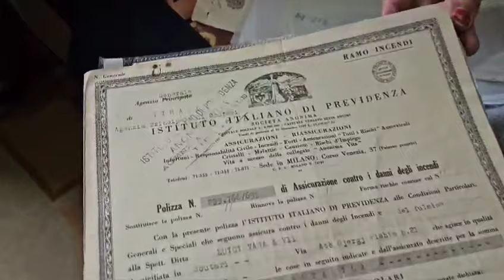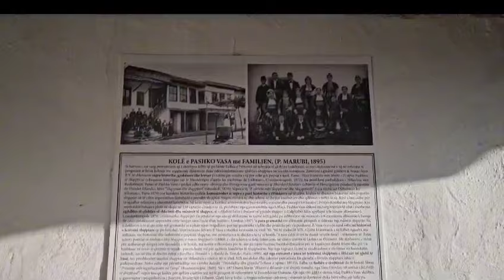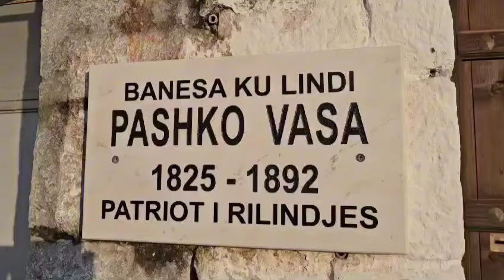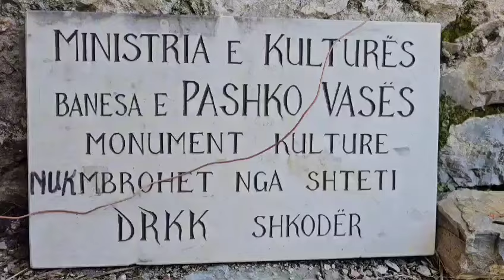“Këtu nuk rregullojnë dot një tabelë, pale më catine", mbesa që kujdeset për banesën e Pashko Vasës.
Shpërfillja e pushtetit ndaj shtëpisë së Pashko Vasës, Ideologut të Rilindjes Kombëtare

Nga Eliona Kodra Shkreli

Shtëpia e rilindasit dhe patriotit Pashko Vasa në Shkodër është shpallur monument kulture në vitin 1973.

Në të sot jeton trashëgimtarja Rajmonda Vasa e cila është ajo që kujdeset për këtë shtëpi pavarësisht se përgjatë viteve ka hasur në shumë burokraci shtetërore qoftë për marrjen e çertifikatës së pronësisë (ndonëse ajo disponon të gjithë dokumentacionin e nevojshëm) e deri tek mirëmbajtja e saj, pasi si monument kulture, i përket shtetit të rikonstruktojë çatinë (e cila pikon në shumë vënde) dhe të restaurojë muret, suvatimet e të tjerë, dëme të cilat janë thelluar përgjatë 300 viteve të ekzistencës së kësaj shtëpie.

Zonja Vasa, ka kërkuar disa herë të ndërhyhet pasi dëmet janë qartësisht evidente, ku pjesët e suvatimeve bien shpesh dhe uji hyn brënda sa herë ka reshje shiu, por është ndeshur gjithmonë me burokraci shtetërore, indiferencë dhe premtime boshe.

Shtëpia karakteristike shkodrane është një mrekulli arkitekturore të cilën zonja Vasa thotë nuk do lejoj kurrë të ketë fatin e shtëpisë së Luigj Gurakuqit që të shëmbet.

Fatkeqësisht, kjo shtëpi-muze nuk është e futur as në guidat turistike çka tregon qartë indiferencën e Drejtorisë së Monumenteve të Kulturës dhe Bashkisë Shkodër në promovimin e saj përgjatë viteve. Turistët e huaj e as ata vëndas nuk dinë se në Shkodër ekziston kjo shtëpi e cila merr vlera të mëdha për shkak të hershmërisë së ndërtimit dhe faktit që në të ka jetuar autori i veprës më të njohur shqiptare "O moj Shqypni", Pashko Vasa!

Kryebashkiaku aktual Benet Beci, ka zhvilluar fushatën e tij në ditët e para të nisjes së fushatës por pavarësisht se është në muajin e 9-të të mandatit të Tij, akoma nuk ka mbajtur asnjë premtim që ka bërë në vizitën elektorale që ka zhvilluar në shtëpinë-muze.

Zonja Vasa vazhdon luftën e saj nëpër dyert e institucioneve, duke u shprehur se tashmë i duket vetja si pjesë e administratës së Bashkisë dhe Drejtorisë së Monumenteve të Kulturës, pasi shkon çdo ditë për të kërkuar një të drejtë që shteti shqiptar ia mohon asaj dhe një monumenti kulturor shqiptar prej vitesh!